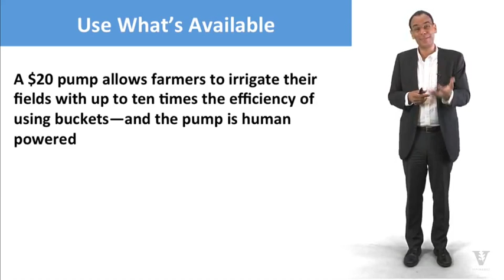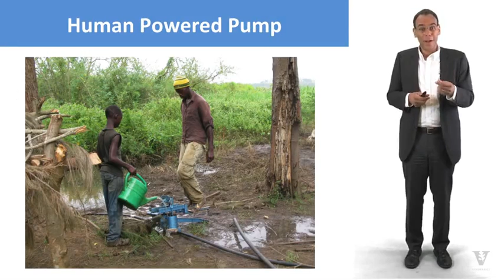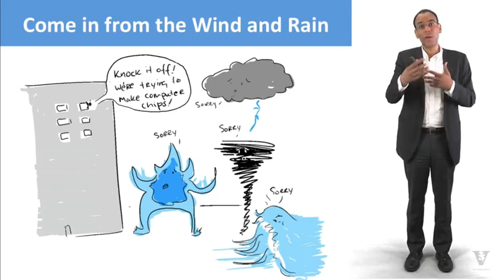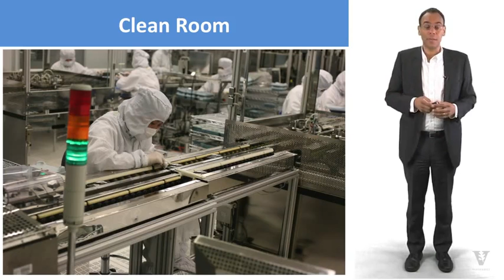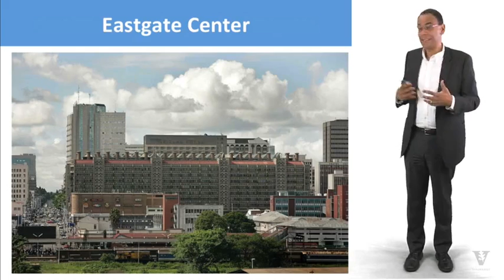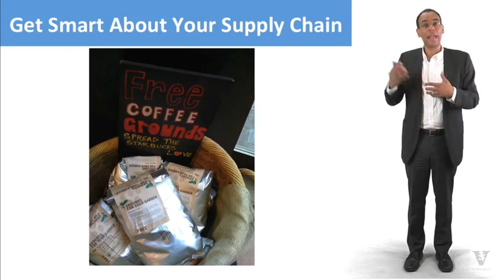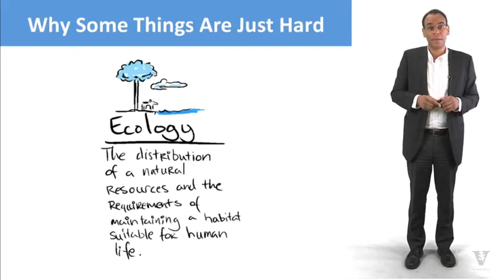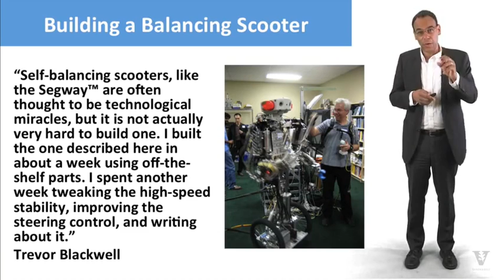8 8 L7 Part 8 Living Within Environment Constraints